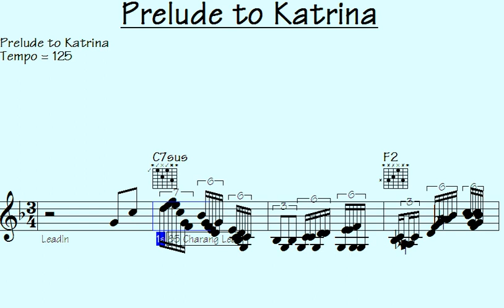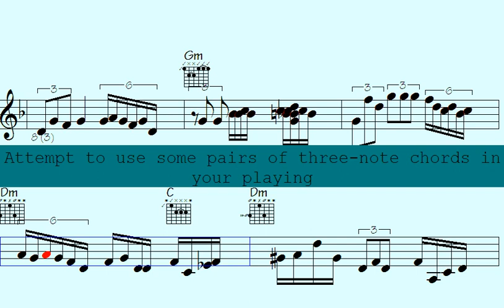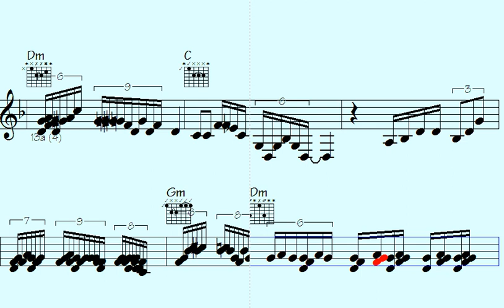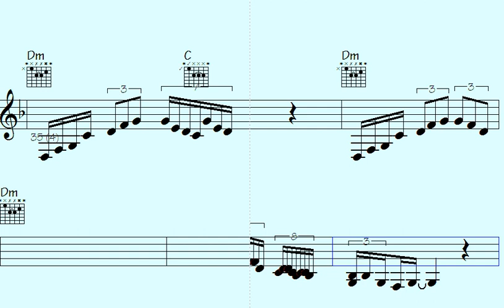🎸Phone a Friend and Blow Minds with These Insane Sax, and Guitar Licks - Learn the Hottest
Thanks for supporting my data file hosting/maintenance, here's the link to check out all data of this song: Prelude to Katrina (music sheet notation - transposable solos/licks in midi file - video to play along...)

l2k 143-192